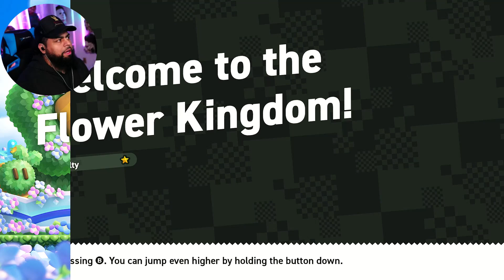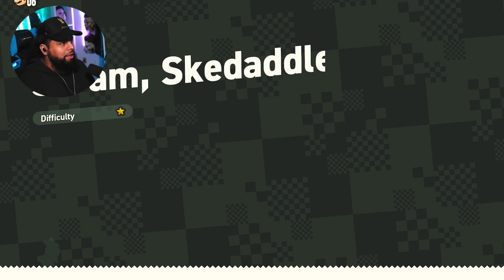I Played Super Mario Bros. Wonder..... Jesus Its AMAZING!